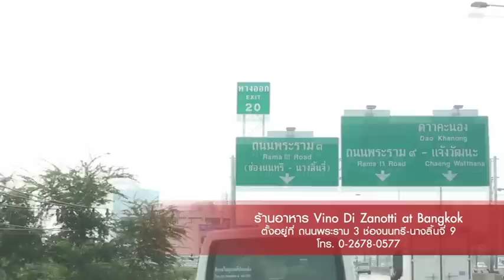Vino di Zanotti at Bangkok อร่อยเลิศกับคุณหรีด 14 ม.ค. 2557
เพิ่มเติมคลิปและรายละเอียดทั้งหมดที่ เว็บไซต์
ติดตามแฟนเพจบนเฟสบุ๊คได้ที่นี่

ตั้งแต่เปิดร้านเมื่อ 13 ปีก่อนในปี 2542 ซานอตติก็โด่งดังในเรื่องรสชาติ บริการ คุณภาพ มาตลอด ผมไปชิมทีไรก็เห็นบรรดาลูกค้าชาวไทยและชาวต่างชาติมาอุดหนุนกันอย่างเนืองแน่น  ร้าน Vino Di Zanotti ในรูปแบบ Wine Bar ร้านจะอยู่ปากทางเข้าซอยนางลิ้นจี่ บรรยากาศในส่วนของร้าน นำบ้านมาทำเป็นร้านอาหาร ยังคงอนุรักษ์ในส่วนของตัวบ้านที่เป็นบ้านทรงสมัยเก่า เพียงแต่ตกแต่งภายในให้เข้ากับตัวบ้าน ซึ่งทำให้รู้สึกถึงความคลาสสิค บวกกับภายนอกร้านมีสนามหญ้ากว้างๆ สีเขียวชอุ่มมองออกไปแล้วสบายตามากเลย ถ้ามาก่อนพลบค่ำ คุณก็จะได้รู้สึกถึงบรรยากาศสบายๆ และพอพระอาทิตย์ตกดินก็จะได้รับอีกบรรยากาศของความโรแมนติกท่ามกลางแสงเทียนที่อยู่บนโต๊ะอาหาร ผนวกกับอาหารมื้อค่ำแสนอร่อย ภายในร้านจะมี 2 ชั้นสามารถเลือกที่นั่งตามความต้องการและด้านนอกจะเป็นแบบ Open Air มี Band เล่นทุกวัน แนวเพลง Standard Jazz จ-พฤ เริ่ม 19:30 น. , ส-อา เริ่ม 20:00 น. เป็นต้นไป

เมดิเตอร์เรเนียน สลัด , เนื้อลูกวัวซอสทูน่า , ริซอตโต้หมึกดำ , พิซซ่าพาร์ม่า แฮม , panna cotta , สเต็ก พอร์คชอป